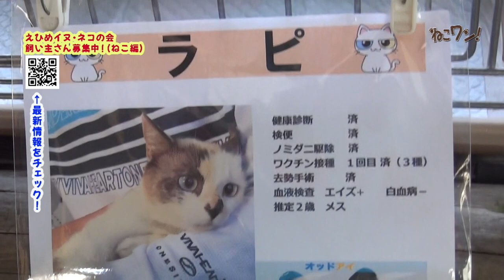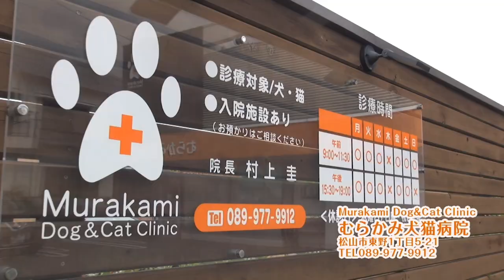【飼い主募集！】保護したら一気に6.5kgのデブ猫ちゃんになった野良さん、ボス猫っぽいのに意外と甘えん坊！？そのほか飼い主さん募集中の猫ご紹介！猫ワン２０２３年６月号その２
認定NPO法人えひめイヌ・ネコの会の里親さがし会で飼い主さん募集中の猫をご紹介！

毎週日曜日に里親さがし会開催の「認定NPO法人えひめイヌネコの会」はこちら